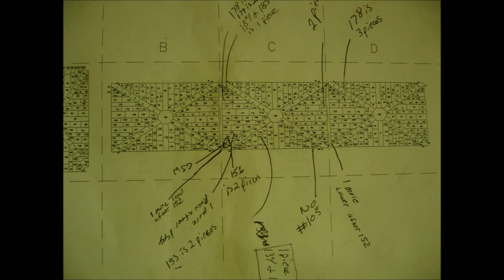Cloister Link Between Bond Chapel and Swift Hall Rebuild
Berglund Construction was contracted by the University of Chicago to take apart the masonry cloister between Bond Chapel and Swift hall in the summer of 2014. The entire structure was taken down to the foundation and rebuilt. This was a very challenging job due to the time constraints and very ornate masonry construction with limestone ceilings and arches. The men who worked on this project where the best stone masons in the business. You guys rock! Enjoy.